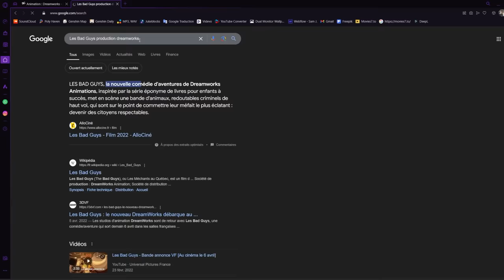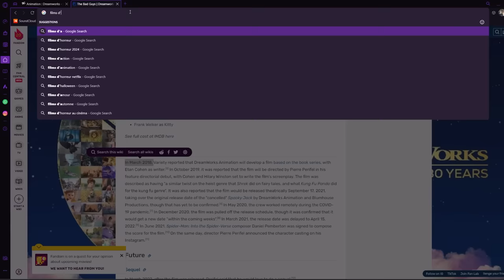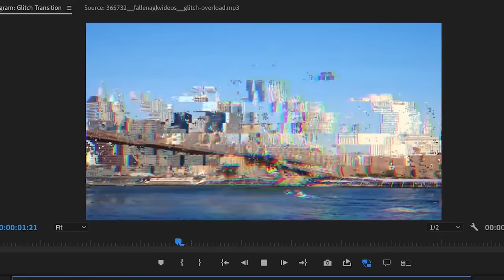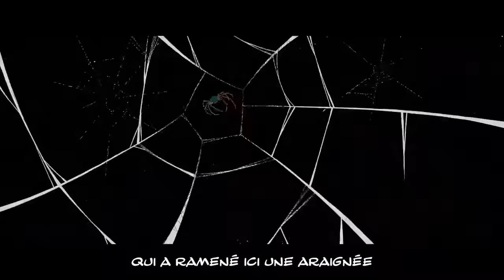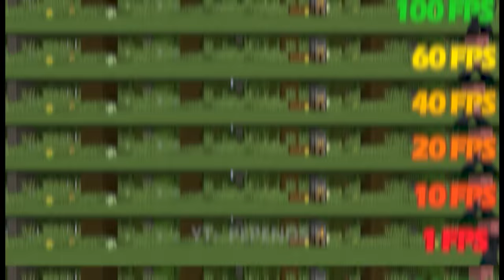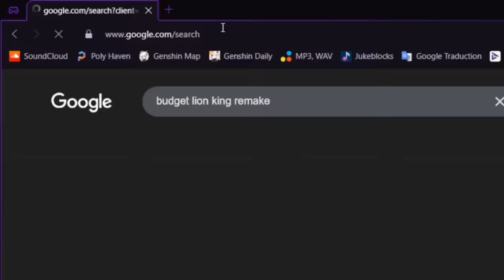Le film d'animation qui a changé tous ceux d'après.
J'ai revu les deux films sur Prime, et bordel que c'est bien.  Au fait, j'ai composé moi même la musique au début et à la fin, vous me direz.

00:00 Il s'est trompé de film ?
01:10 Comment on fait mieux ?
02:25 Le glitch
03:37 Miles saccade
05:20 Des univers visuels
06:37 Alors ?
07:58 Tout est possible